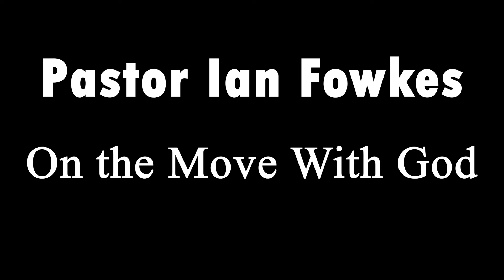Pastor Ian Fowkes - On the Move With God